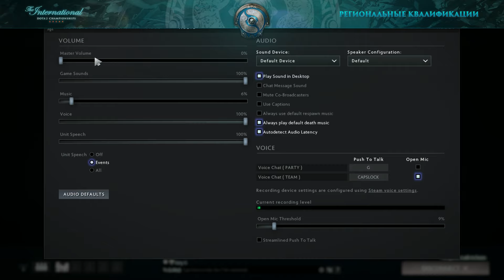CDEC vs VG, The International 2017 Qualifiers [Crystalmay]